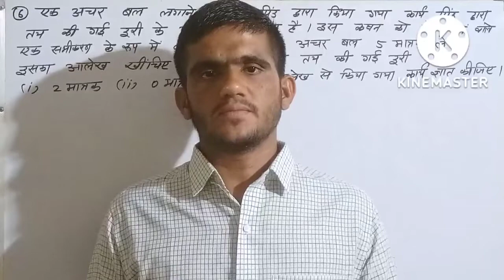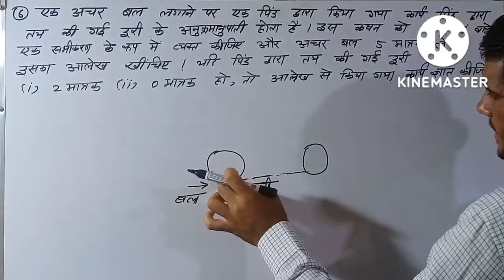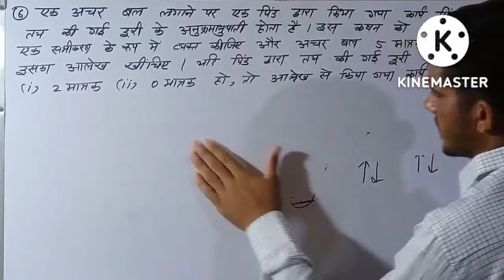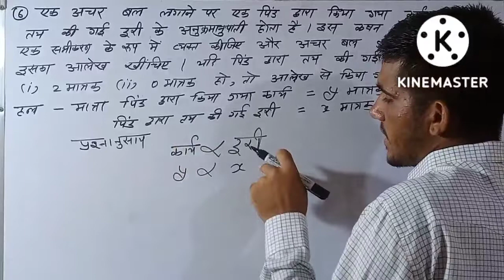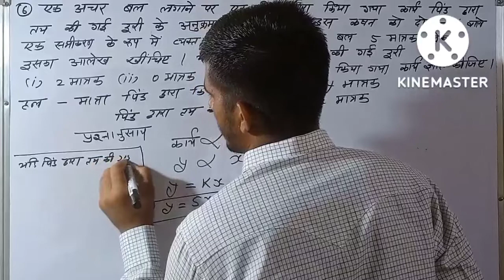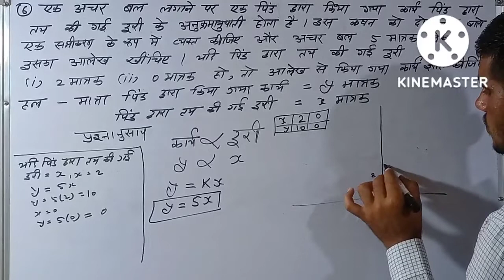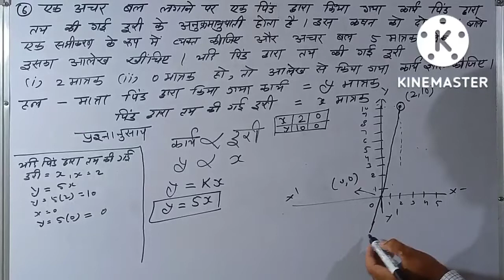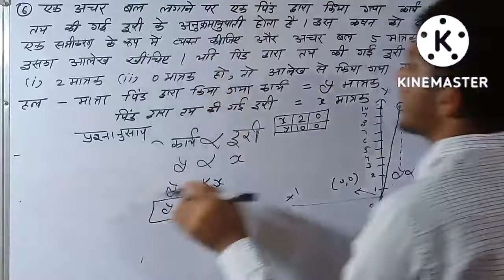Class 9 maths || CH-4 Exercise 4.3 |question - 06 |दो चर वाले रैखिक समीकरण || NCERT || UP BOARD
Class 9 maths || CH-4 Exercise 4.3 |संपूर्ण हल |दो चर वाले रैखिक समीकरण || NCERT || UP BOARD ||
Class 9 maths || CH-4 Exercise 4.3 |संपूर्ण हल |दो चर वाले रैखिक समीकरण || NCERT|CBSE|
Class 9 maths || CH-4 Exercise 4.3 संपूर्ण हल
Class 9 maths| CH-4 Exercise 4.3| question 6 दो चर वाले रैखिक समीकरण | linear equation in two variable | NCERT|CBSE||
Class 9 maths| Chapter 4 Introduction | दो चर वाले रैखिक समीकरण   | Linear equation in two variable | NCERT|CBSE||
NCERT CLASS 9 Math Chapter 4 Solution
NCERT CLASS 9 Math SOLUTION
कक्षा - 9 गणित पाठ - 4 दो चर वाले रैखिक समीकरण  ।
CLASS-9 MATH CHAPTER -4 INTRODUCTION TO Linear equation in two variable
ncert class 9 math chapter 4 solution in hindi
class 9 math book solution in hindi
CLASS 6 TO 10 MATH BOOK SOLUTION